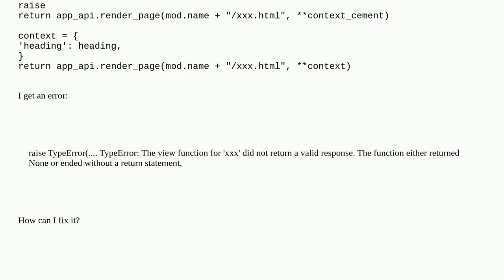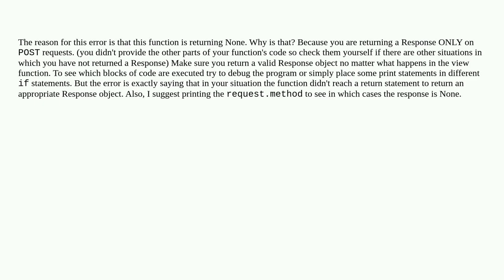Error "...function for 'xxx' did not return a valid response"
A special thanks goes out to the community

  flask python